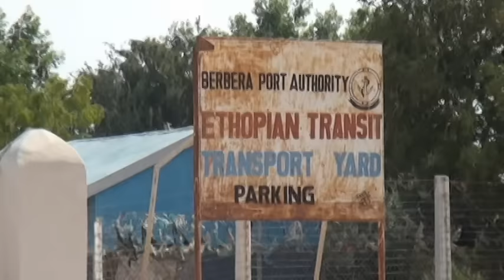Daawo Muuqaalka Fadeexada Dhulka Dantaguud Ee Berbera , Albaabkii iyo Dariiqii Xooluhu Ka galayeen D